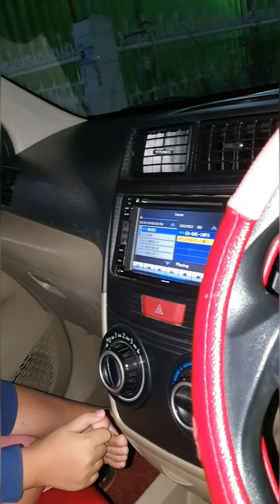Cinta Kasih Bunda